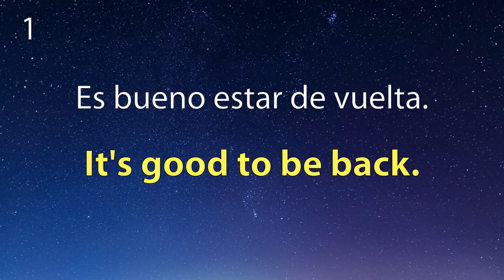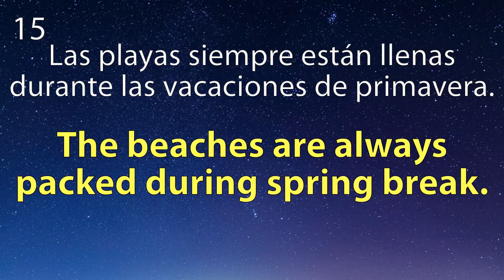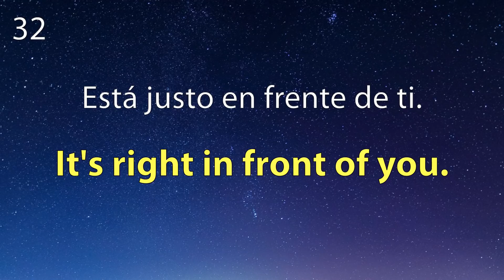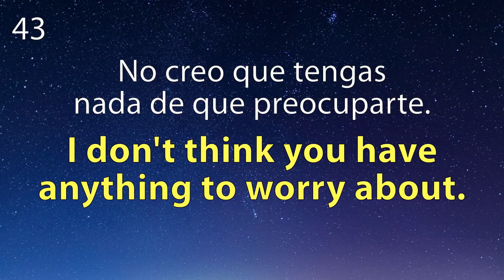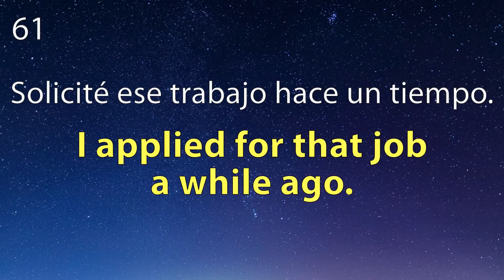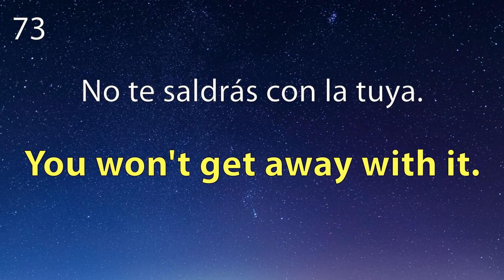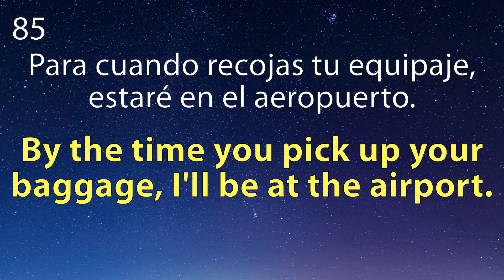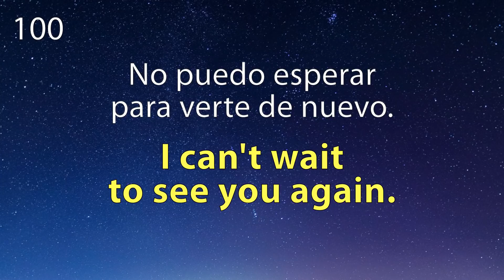100 Frases Comunes Para la Vida Diaria~Una forma fácil y eficaz de aprender inglés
Aprende inglés escuchando frases útiles para la vida cotidiana.
Pronunciación lenta y normal - con 3 repeticiones.
Escucha las oraciones en español, y en inglés.